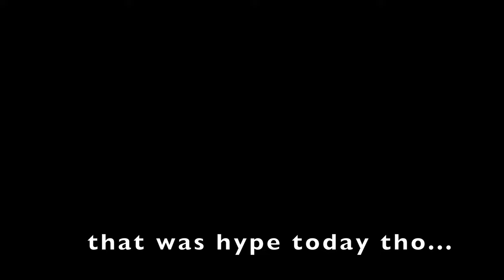THE MOST HYPE Alviso, except not really.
Sometimes, you just gotta neutralize like Neutrogena. Mhmmmm.
Alviso crit. The one and only.